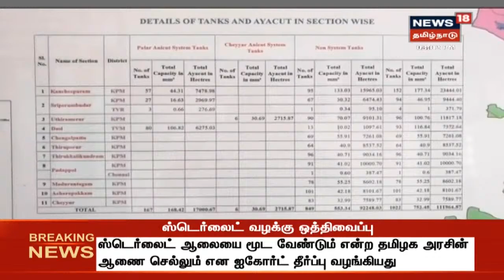Tamil Nadu Rain Updates | 16 மாவட்டங்களில் கனமழை பெய்யும் என வானிலை மையம் தகவல்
தமிழகத்தில் அடுத்த 24 மணி நேரத்துக்கு 16 மாவட்டங்களில் கனமழை பெய்யும் என்று வானிலை ஆய்வு மையம் எச்சரிக்கைவிடுத்துள்ளது.